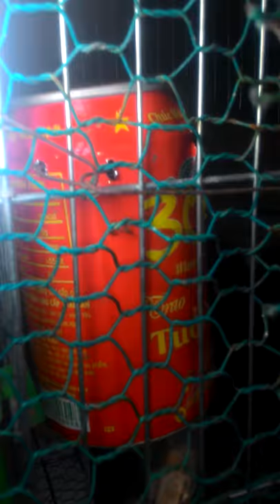Bài học nuôi chim cu gáy sinh sản của cơ sở bán giống các loại 01635305982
SỰ NGHIỆP TỪ ĐÂY
Vườn chim cu gáy miền Bắc  núi Ba Vì
                   Xã Vân Hòa Ba Vì Hà Nội
                             Bảo vệ Uy tín –Giữ chon niềm tin

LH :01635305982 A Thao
(facebook chimcugayHay)
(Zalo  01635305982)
TK Agribank 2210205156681 chi nhánh Ba vì
1  1 cặp chim non giong thổ về bó thêm  vài ngày nó sẽ biết mổ 500k
2 1 cặp  chim non giong thổ  biết mổ 600k
3 1 cặp  chim cu pháp (nhật)  non 300 k
4 1 cặp chim pháp (nhật) bố mẹ 800k
5 1 cặp chim cu ta  bố mẹ già cườm 2tr
Chưa có vận chuyển  khoảng (50-100k )
Facebook chim cu gay hay
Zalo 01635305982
Các bạn ở   các tỉnh lẻ  lên chủ động tìm nhà xe đi qua các bạn  cho mình số ĐT  lên HN
Mình giao hàng và nhận tiền tại HN cho tiện cả 2 bên

(facebook chimcugayHay)
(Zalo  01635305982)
1  1 cặp chim non giong thổ về bó thêm  vài ngày nó sẽ biết mổ 500k
2 1 cặp  chim non giong thổ  biết mổ 600k
3 1 cặp  chim cu pháp (nhật)  non 300 k
4 1 cặp chim pháp (nhật) bố mẹ 800k
5 1 cặp chim cu ta  bố mẹ già cườm 2tr